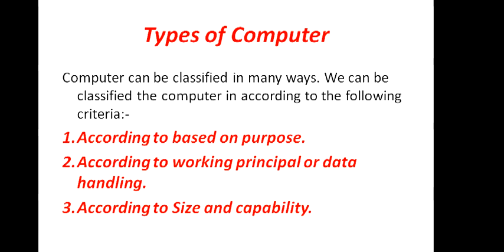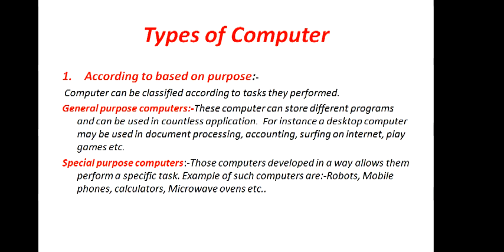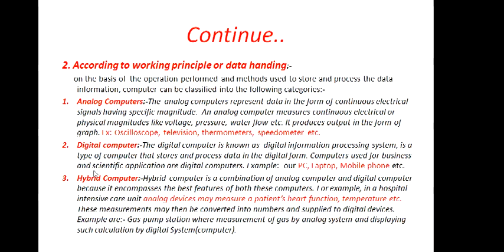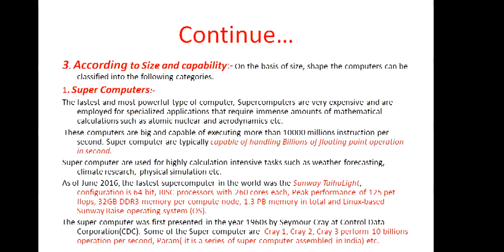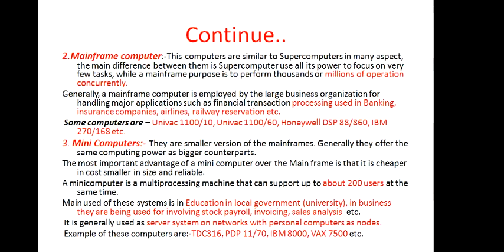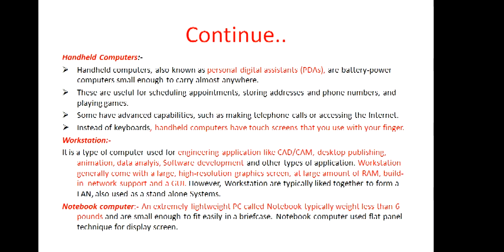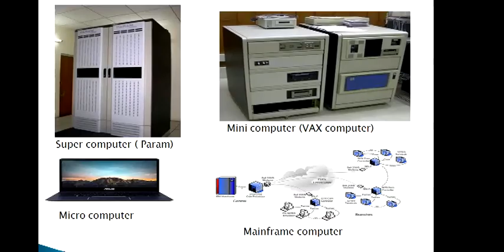Computer Fundamentals Series #4-Types of Computers | Computer Course | Super/Mini/Micro/Mainframe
In this video i explained types of computer in the basis of different parameters || Super,Micro,Mini,Mainframe Computer was discussed in details || Analog, Digital and Hybrid computer also discussed. || Must watch